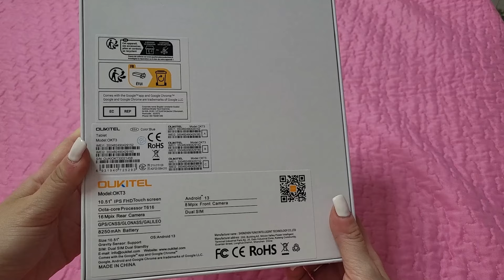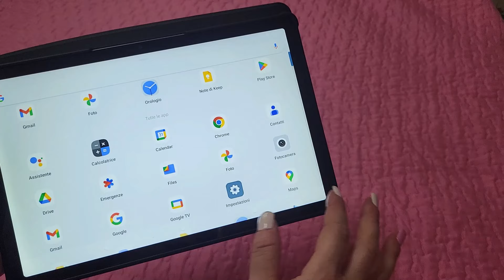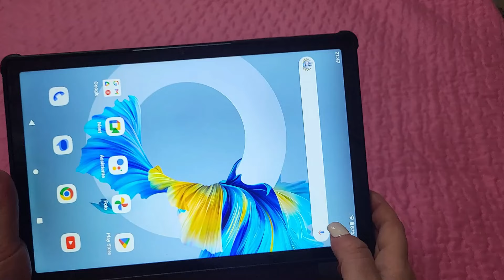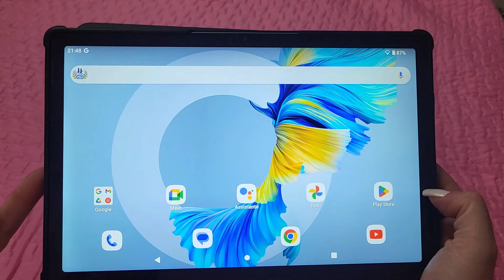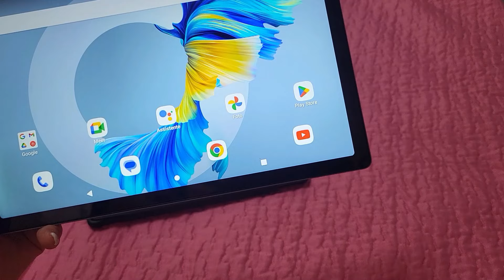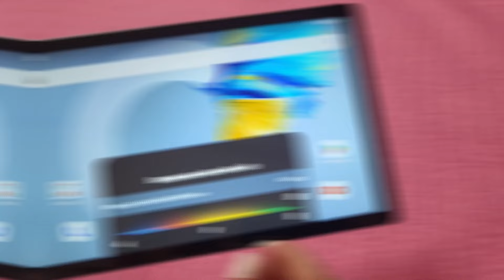HAUL SHEIN PRE PARTENZA E TABLET NUOVO OUKITEL OKT3 - Alessandramakeupandnails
Ciao
Oggi un nuovo video haul  SHEIN
OUKITEL OKT3 :

Alessandra♡